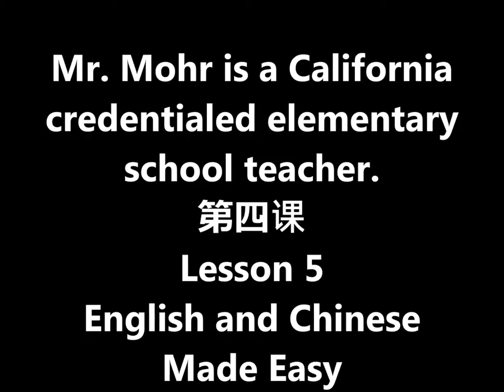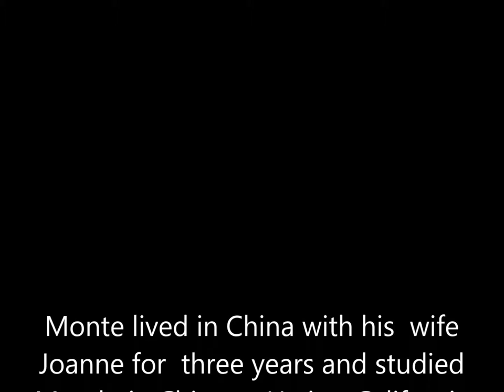Speak Chinese Quickly Pinyin English Method-5 通过中国拼音翻译法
2015 r4vised.  Daily Chinese-English lessons you can use on the street or in business.中國人每天英語課程中，您可以在大街上或的業務使用的 英语发音.  英语轻松学汉语 丽江市东巴文化研究院, 云南大学茶马古道文化研究所  感謝各位看我的視頻。醫學博士先生莫爾。